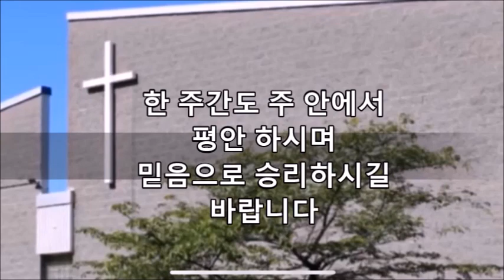[5 /30 /2021] 주일 1부 예배 "하나님의 때를 기다리라" 전동진 목사 주일설교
설교본문  창세기 16 : 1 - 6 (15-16)
대표기도 변병두 장로